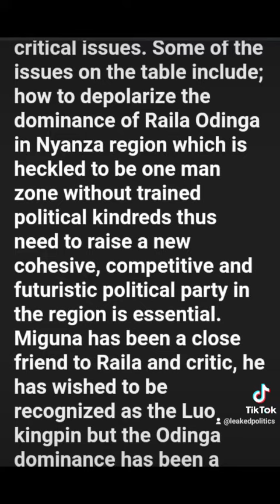LEAKED! H.E RUTO PLANS SURPRISE RETURN WITH MIGUNA MIGUNA.